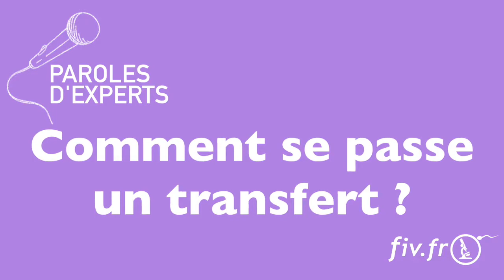FIV : Comment se passe un transfert ?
Par Nadia Kazdar , médecin biologiste en AMP au centre Pierre Cherest à Neuilly Sur Seine et directrice du laboratoire Eylau-Unilabs.⁣